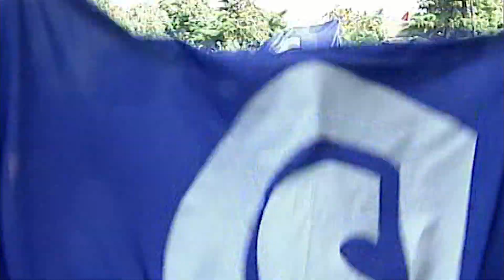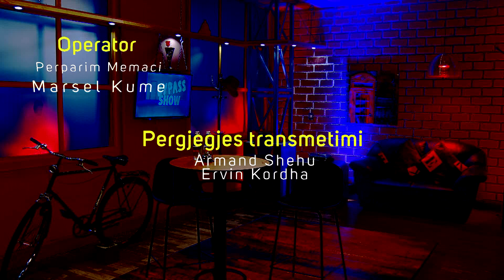Bypass Show - 9 Qershor 2019 - Pjesa e tretë - Show - Vizion Plus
Moderuar nga Agim Bajko, ky format risjelle ngjarjeve kryesore të javës te para nen nje kendveshtrim tjeter. I konceptuar si nje revistë televizive lajmesh të përmbysura, stafi i By Pass zbret pas kuintave për të interpretuar atë që mund të ketë ndodhur, duhet të ketë ndodhur ose do të ndodhë me personazhet e skenës politike. ”By Pass” u bën thirrje te gjitheve ta merrni seriozisht. Kjo, sepse humori i tij duke qenë therës dhe i thellë kërkon edhe njëfarë vëmendjeje. Humori i lehtë mund ta gjendet tjetërkund, por sic thonë anglezët ‘gjërat e lira janë përherë për t’u dyshuar.